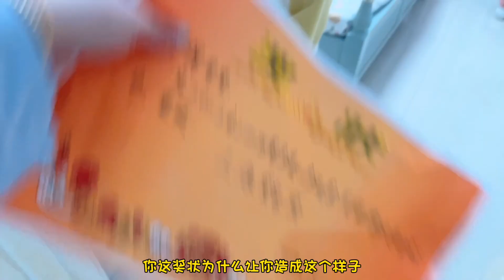开学没几天，畅畅桐桐各领大奖状回家，不过这愿望有点奇葩吧